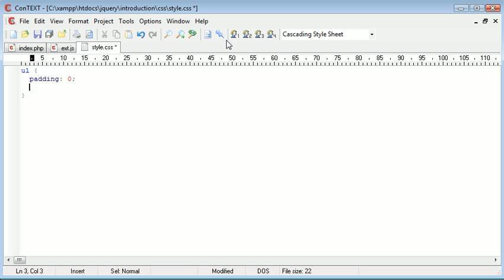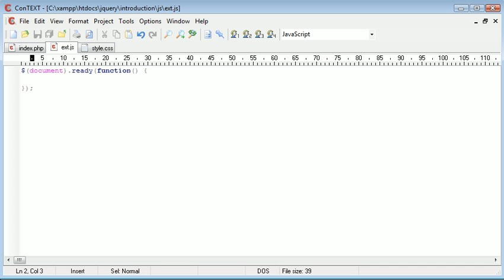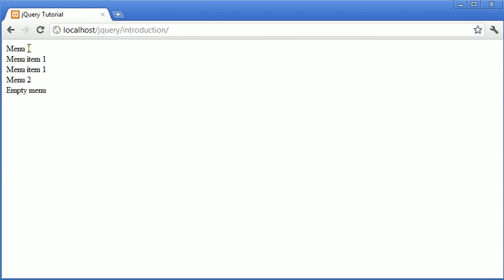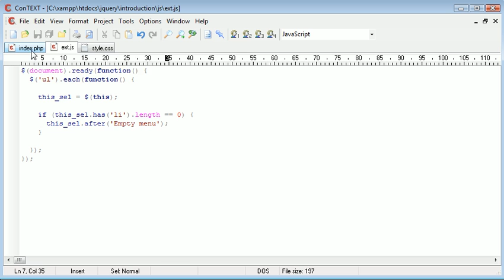jQuery Tutorial - 65 - has